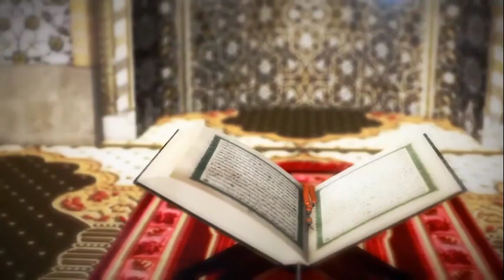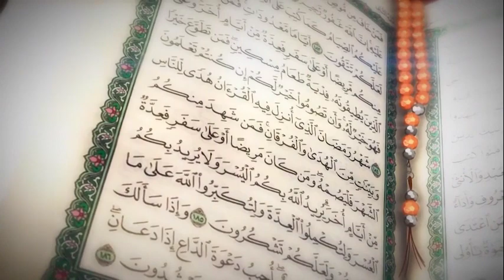Enneeyisa Y'omusiraamu Eri Musiraamu Munne - Sheikh Muhamood Kibaate Part 1